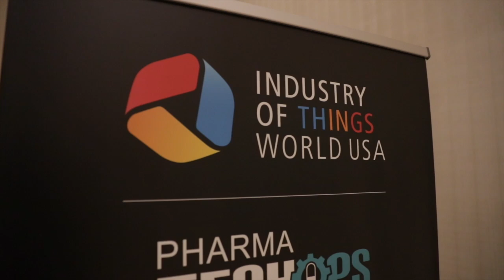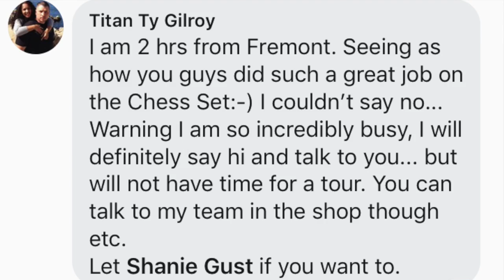Amazing Deaf CNC Machinists | Vlog #68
MB017E7JAFBH4VC